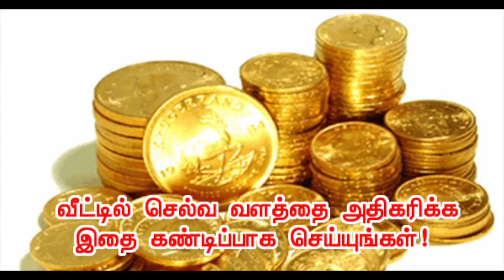வீட்டில் அதிக பணம் சேர சில குறிப்புகள் | பணம் பெருக இதனை செய்யவும்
வீட்டில் அதிக பணம் சேர சில குறிப்புகள் | பணம் பெருக இதனை செய்யவும்- Selvam peruga vasadhi vaippu varuvadharkku seiyyavendiya sila theiva vazhipadugal